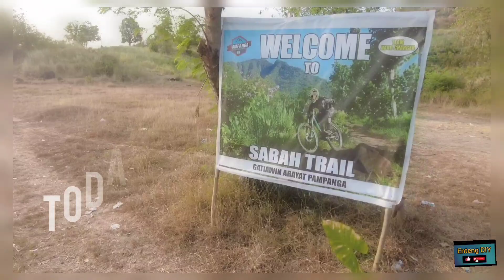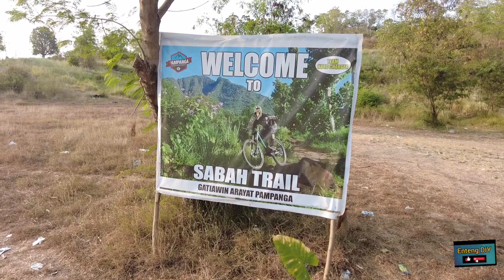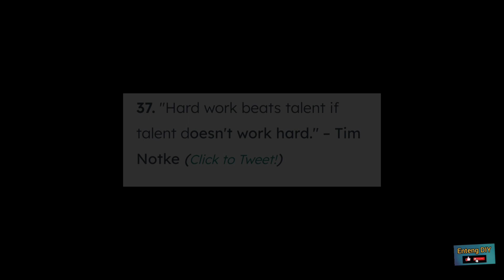kafarmer's lechunan kailangan Ng I allign Ang mga gear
"Hard work beats talent if talent doesn't work hard." – Tim Notke (Click to Tweet!)